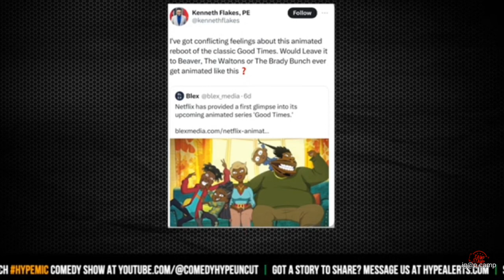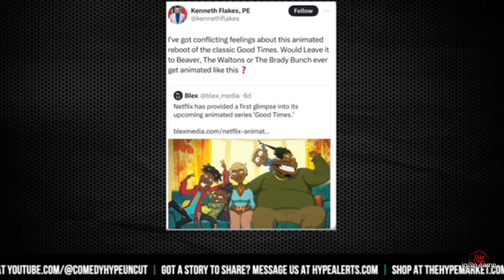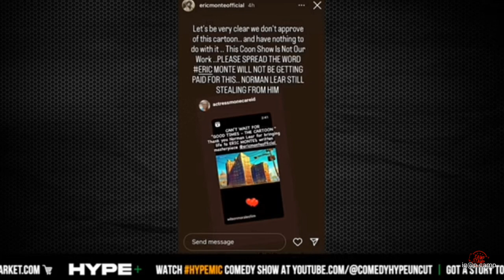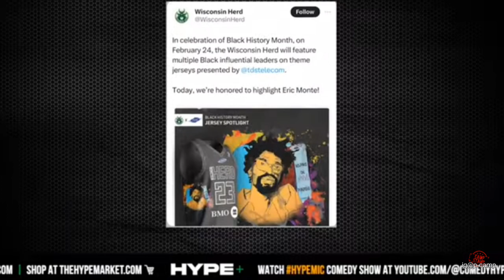Eric Monte's & Mike evans's family disapproves of good times animation reboot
Recently comedy hype reported on Eric Monte's and Mike evans's family and how they disapprove of the new Netflix Good Times animation reboot. Seth MacFarlane and Steph Curry are executive producers of the show. Casting of the show includes JB Smoove, Yvette Nicole Brown,marsai Martin, jay Pharoah, Godfrey, slink Johnson, Rasheeda olayiwola, Tisha Campbell Martin and pretty V with Cree Summers as voice director. The families are said to still own intellectual property of Good Times but we're not contacted for approval so we will see if any changes are made going forward.